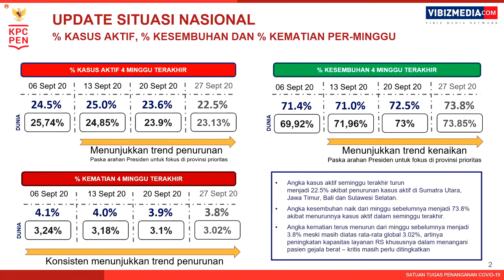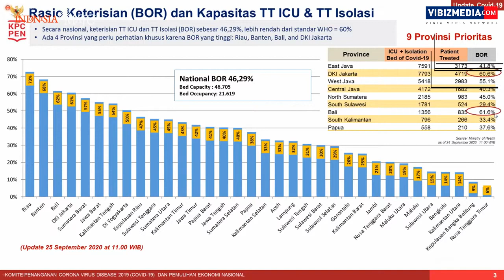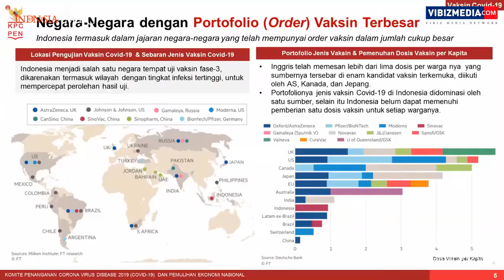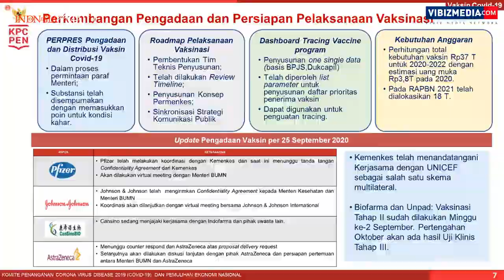Presiden Jokowi: Mini Lockdown di Tingkat RT/RW dan Perkantoran Lebih Efektif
Presiden Joko Widodo menginstruksikan standar pengobatan dan perawatan bagi pasien Covid-19 baik itu di ICU maupun ruang isolasi harus mengacu pada standar yang sama yang diberikan Kementerian Kesehatan.

“Ini penting sekali sehingga kita harapkan nanti angka kematian akan semakin menurun, angka kesembuhan akan semakin lebih baik lagi,” jelas Presiden saat memimpin rapat terbatas membahas laporan Komite Penanganan Covid-19 dan Pemulihan Ekonomi Nasional melalui telekonferensi dari Istana Merdeka, Jakarta, pada Senin, 28 September 2020.

Dalam rapat terbatas tersebut, Presiden juga menyampaikan kembali kepada Komite Penanganan Covid-19 bahwa pola atau metode intervensi lokal harus dapat diterapkan di berbagai wilayah di Indonesia. Menurutnya, intervensi lokal atau pembatasan berskala mikro di tingkat desa, kampung, RT, RW, dan lingkup lokal lainnya tersebut jauh lebih efektif apabila dilakukan secara berulang dan sesuai dengan data penyebaran wilayah di satuan kecil.